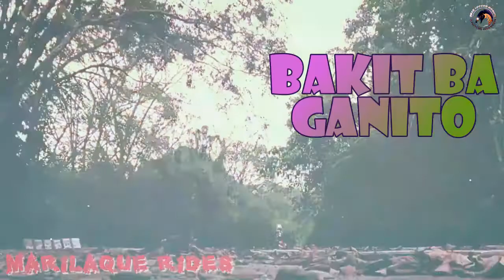PointBreak - Hanggang Ngayon (Lyric Video) New HD!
Set The Feels and Your Ears,
To This Track "Hanggang Ngayon"
Performed by PointBreak.
Jam Your Head, Based On What You've Heard?
Just Tap Us, If You Enjoyed!

Enjoy this Special Heart's Day.

Thanks to sir dre Kag. Erick Dela Cruz
the rest of PointBreak too ,
for allowing to make on your Track ,
Soon for more Tracks ..

Show More Love to PointBreak.
Support and Spread Their Words!

Support PointBreak!
Support OPM!
Support OPM Indie Bands Scene!

Our Other Platforms:

Facebook: @Alvin Quinto Despised Icon

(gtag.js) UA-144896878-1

Support OPM
Support Band Acts
Support Indie Bands Scene
Support Local
Thanks Ka-Eargasm
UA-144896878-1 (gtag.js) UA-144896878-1